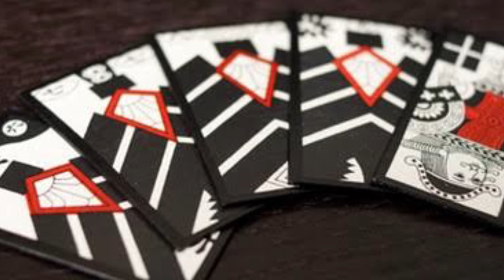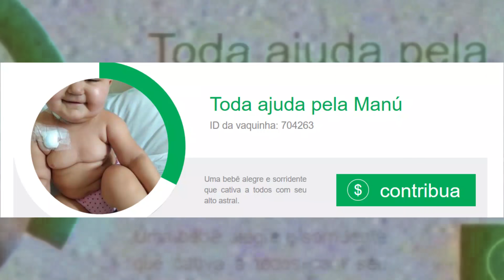YAKUZA, pq tiram o dedinho? - FCÇS #1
hoje falaremos sobre a Yakuza, umas das Facções mais conhecidas do mundo. Atuando em diversos países e continentes, a Yakuza impera na Ásia desde 1600 e mantém uma hierarquia entre os seus milhares de membros.